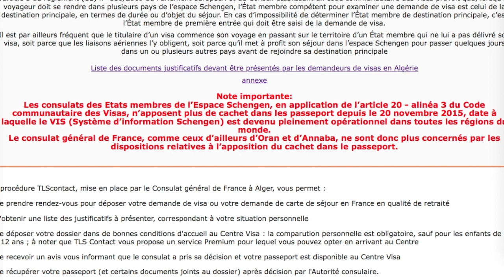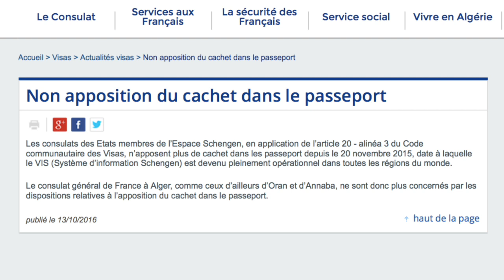ختم طلب الفيزا أو الرفض لن يتم وضعه مجددا على جواز السفر الجزائري